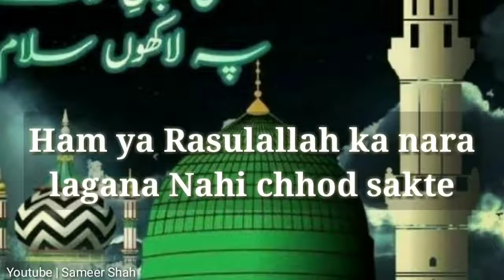Har desh me gunje ga ab ya rasoollullah || Whatsapp status || BEST ISLAMIC STATUS